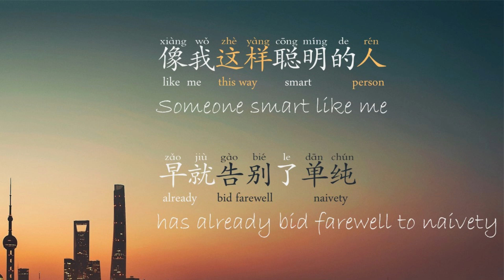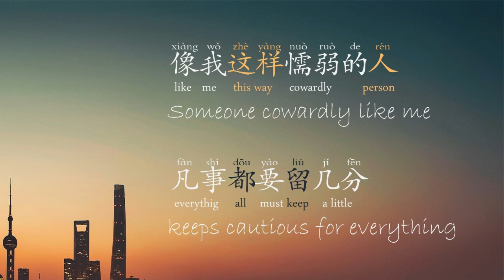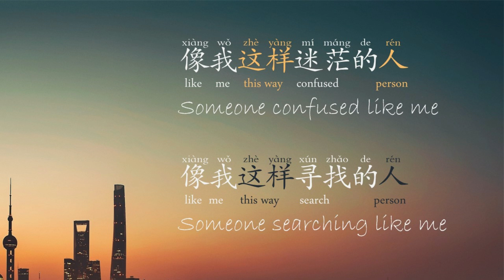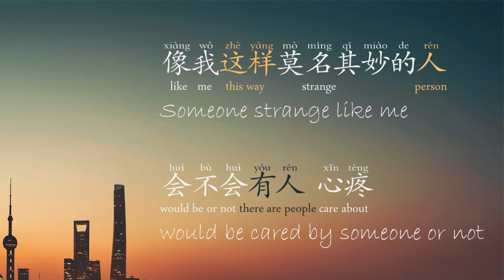像我这样的人xiàng wǒ zhèyàng de rén/Someone Like Me by 毛不易Máo Bùyì - Chinese Characters/Pinyin/English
As one of the most popular Chinese songs recently written by one of the most loved urban folk singers  毛不易Máo Bùyì, this song 像我这样的人(xiàng wǒ zhèyàng de rén) echoes with numerous young people trying to find  and prove themselves to loved ones in big cities full of fierce competition. Hopefully you could also find your heart touched by the beautiful melody as well as the charismatic voice of the young singer.